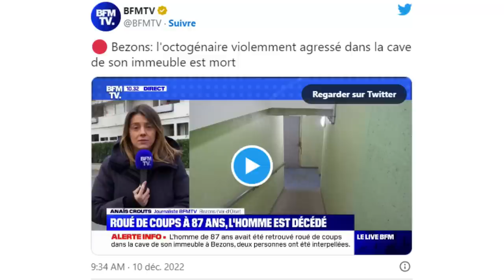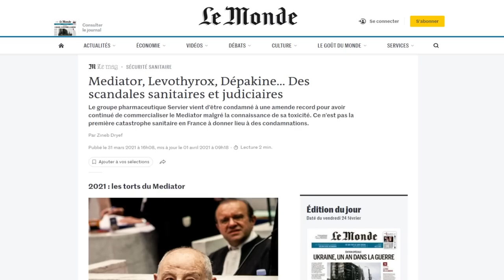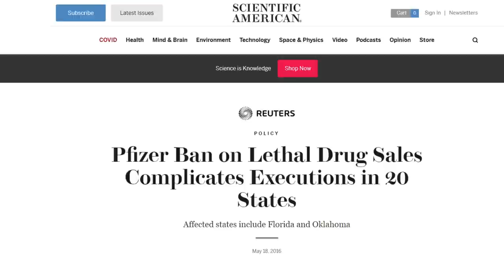De mort lente - L'affaire Clayton Lockett